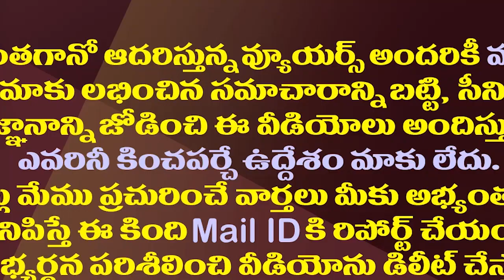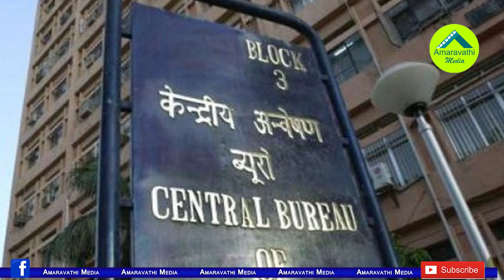జగన్ బెయిల్ రద్దు..సీబీఐ నిర్ణయమిదే|CBI Left The Decision On YS Jagan Bail Cancellation To CBI Court